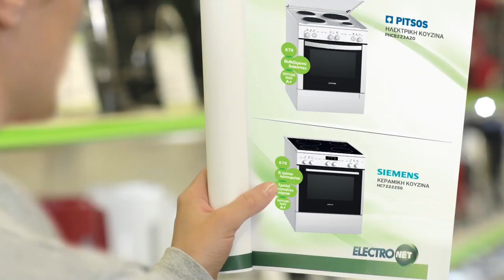ΔΙΑΦΗΜΙΣΤΙΚΟ ΣΠΟΤ ELECTRONET ΚΟΥΙΖΙΝΑ & ΤΟΣΤΙΕΡΑ PITSOS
ΔΙΑΦΗΜΙΣΤΙΚΟ ΣΠΟΤ ELECTRONET
Credits:
Διαφημιστική εταιρεία:Frank & Fame
Εταιρία Παραγωγής: ZenithOptimidia